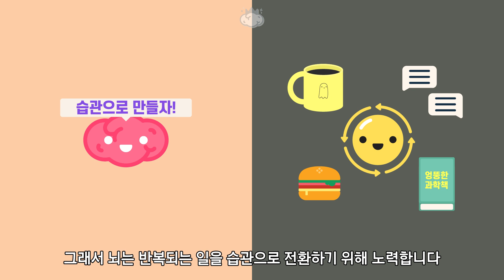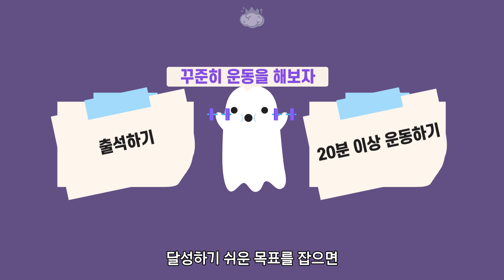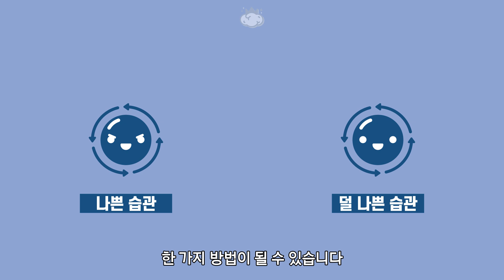좋은 습관은 금방 사라지는데 나쁜 습관은 왜 바꾸기 어려울까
🧠 좋은 습관은 금방 사라지지만 나쁜 습관은 쉽게 바뀌지 않습니다
이런 이유는 무엇일까요